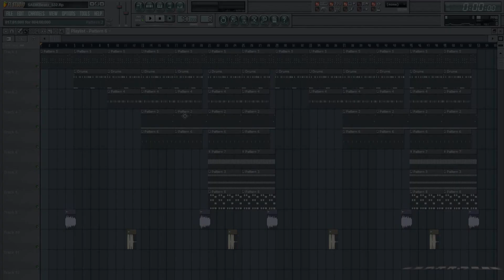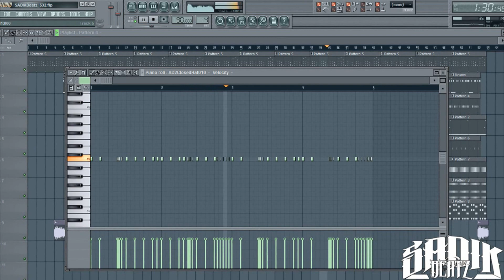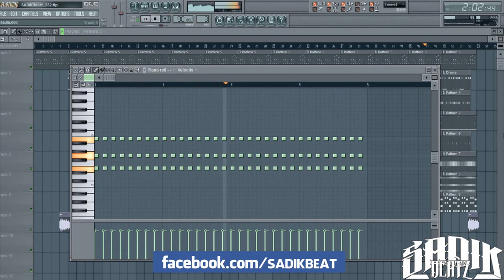Angry Aggressive Choir Hip Hop Beat Rap Instrumental 2017 - The Fight